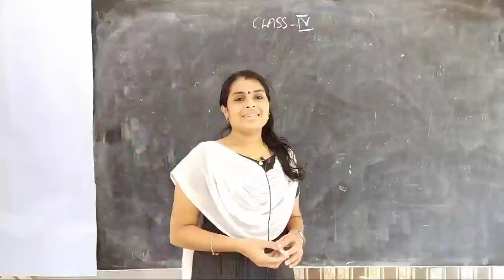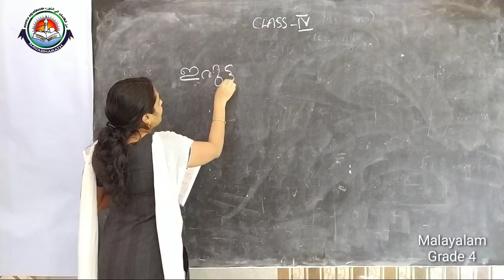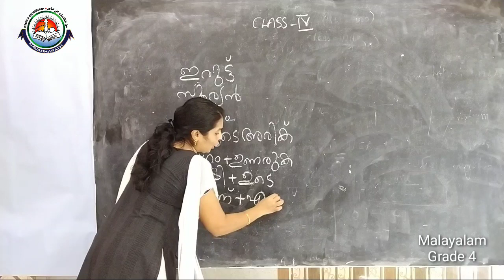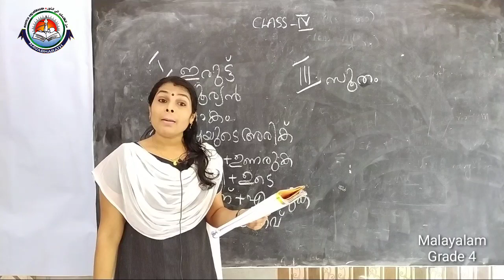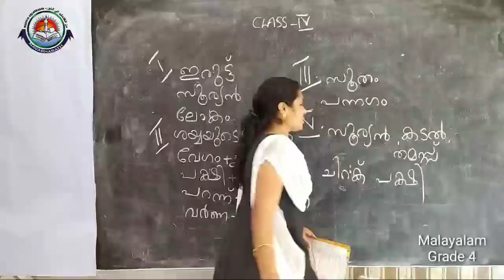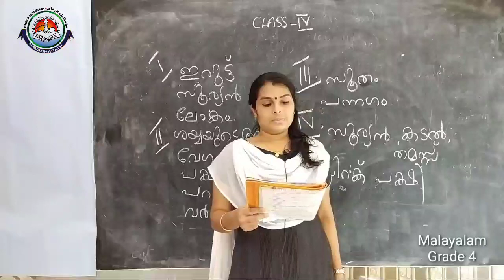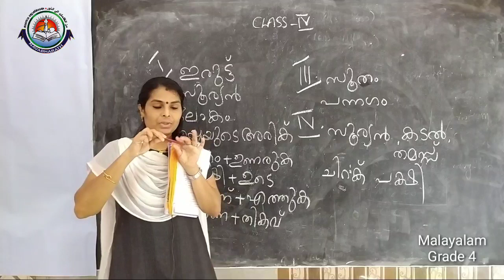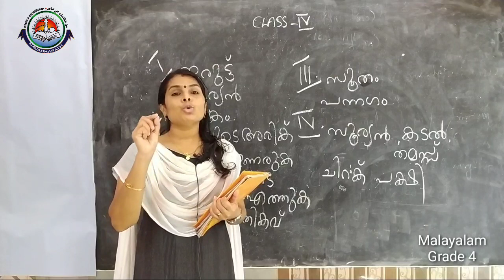Class IV Malayalam Part 3 Mrs Nisha Mol